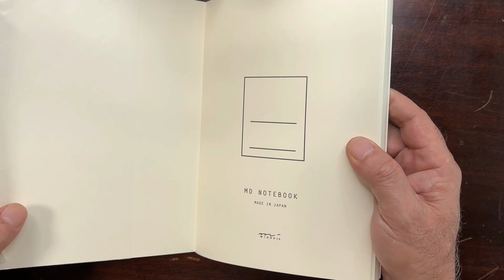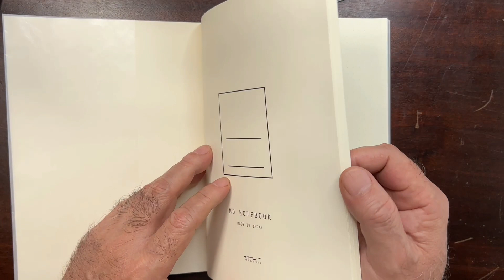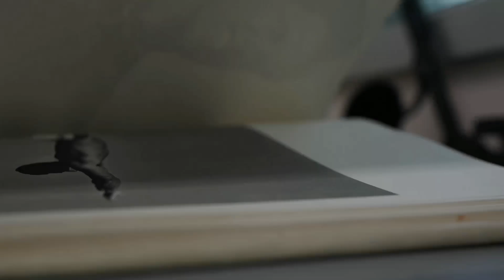[真新しいノートを下ろすときってどうしてこんなにドキドキするのかな] の巻 セーラープロフィット21とMDノート WRITE IT ! 021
第21回目の今回は、新しいノートに書き込むその瞬間のドキドキを共有したい　の巻です。よろしくお願いいたします。

これからも「書く」ことをメインで発信していきたいと思っています。
（これまでのコンテンツにつきましても、ご興味ある方、是非よろしくお願いいたします）

不慣れな点、お見苦しい点などたくさんあると思います。
ご意見、アドバイスなどございましたら、是非よろしくお願いいたします。ご質問にも精一杯お答えします！

大好きな文具チャンネルをご紹介します。